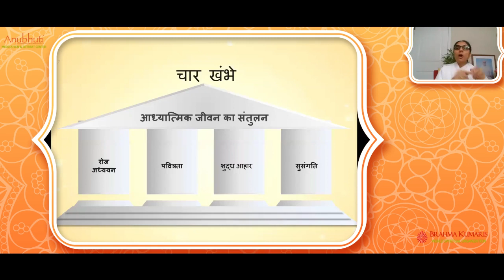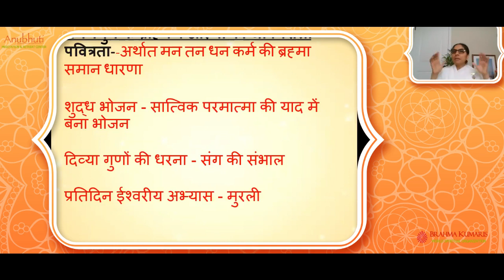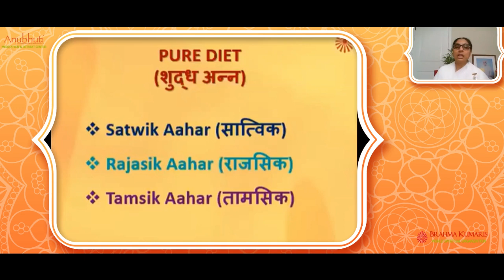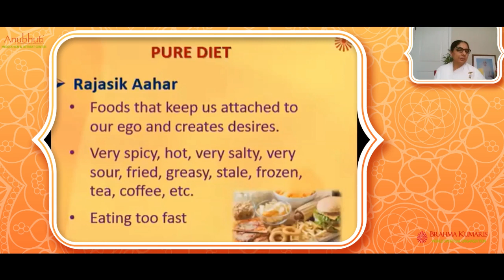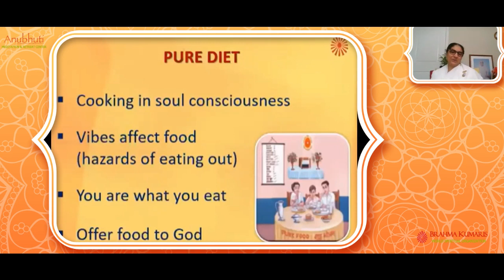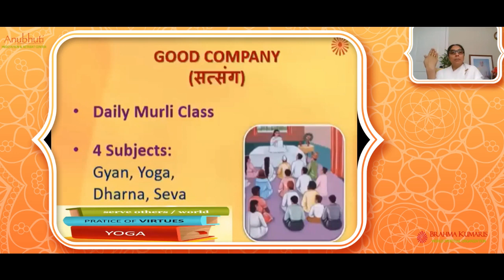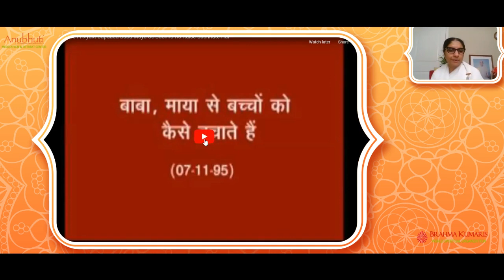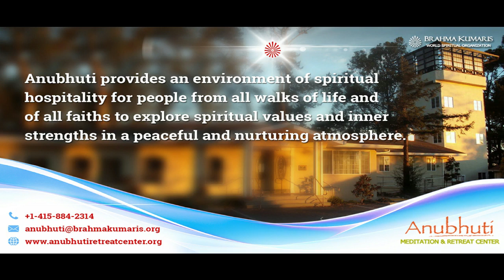Rajyoga Ke Siddhant | Hindi Class | Anubhuti Meditation & Retreat Center | By Bk. Vaishaliben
Rajyoga Ke Siddhant  ||  Hindi Rajyoga Session  |  Brahmakumaris | Anubhuti Meditation & Retreat Center | By Bk. Vaishaliben